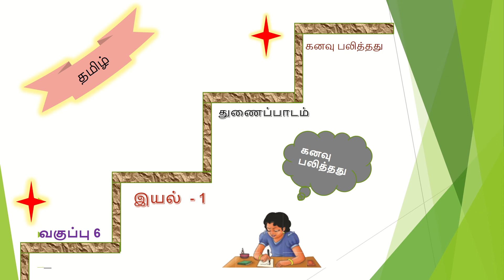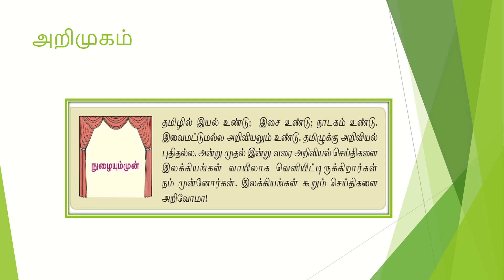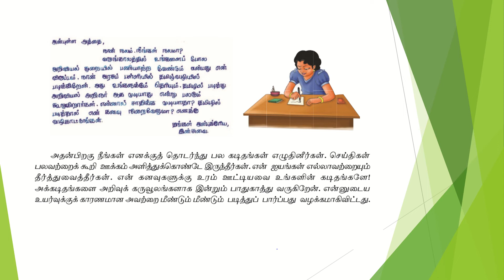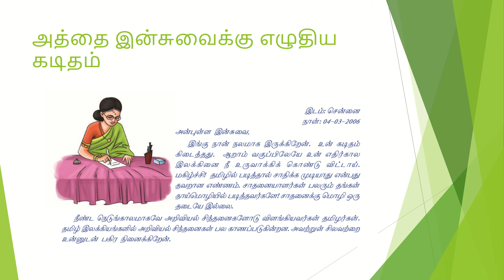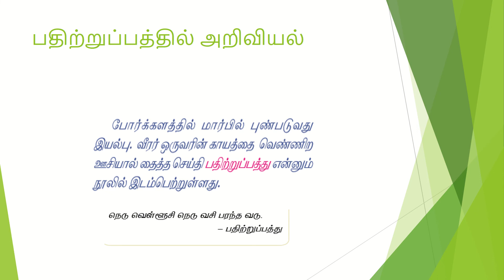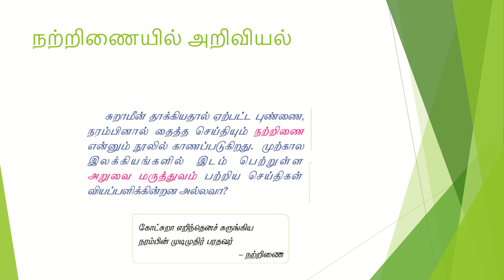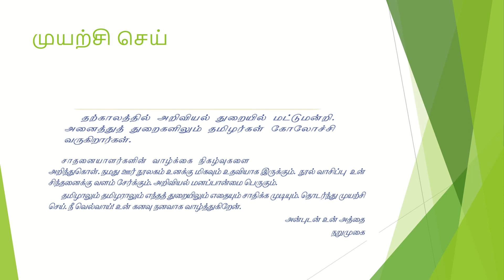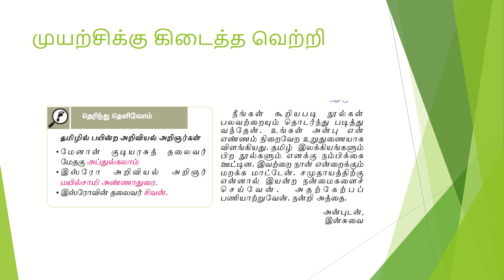கனவு பலித்தது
கனவு பலித்தது என்னும் இக்கதையானது
மாணவர்கள் சிறுவயத்தில் எப்படி தனக்கான லட்சியத்தை உருவாக்கிக்கொள்ள உதவுகிறது .
மேலும் தமிழ் மொழி  இலக்கியங்களில் அறிவியல் கருத்துகள் நிரம்பி உள்ளதை விளக்குகிறது.